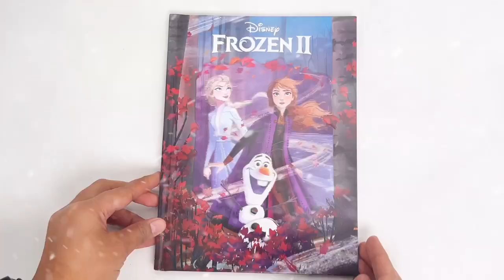9781838526269 Disney Frozen 2 Magic Readers Story Book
Embark on an enchanting journey with "Disney Frozen 2 Magic Readers," an animated storybook that brings the beloved characters of Arendelle to life in a captivating hardcover format. Follow Elsa and Anna as they set out on an epic adventure to uncover the origins of Elsa's mysterious magical powers. As they venture beyond the borders of their homeland, they are joined by their loyal companions, Olaf, Kristoff, and Sven. Together, they face unknown dangers and challenges that test their courage, strength, and friendship.

Product details

- Language English
- Illustrations note cased cover
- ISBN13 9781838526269